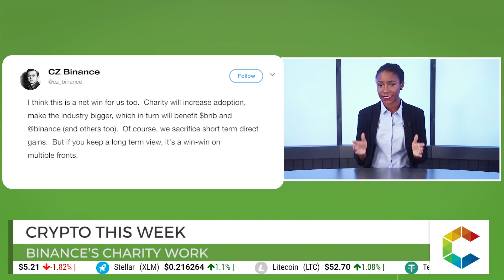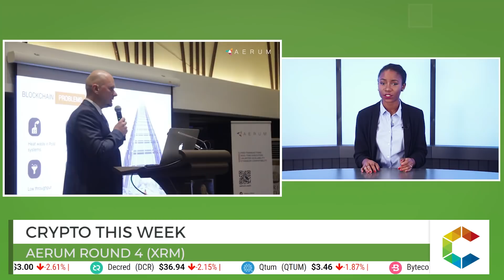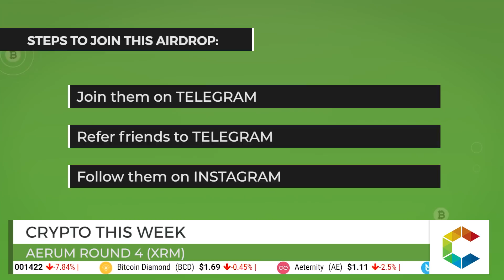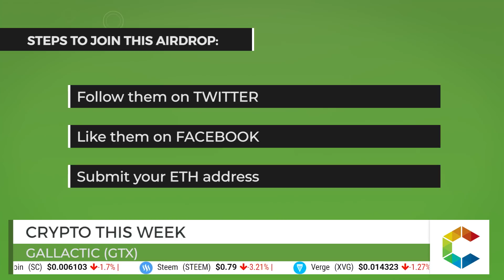Crypto This Week: Binance Goes Into Charity, IMF Warns About Cryptocurrencies, Airdrops And More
Binance’s Charity Work

After some backlash following the listing of Bytecoin on their exchange, the Binance team has announced that they are introducing a new policy. 100% of their listing fees s will be donated to charity!

IMF Warns About Cryptocurrencies

Forbes reports that the International Monetary Fund (IMF) warns that the sudden growth of cryptocurrency assets could create "new vulnerabilities in the international financial system," as global banks adjust to the recent boom in the emerging market.

Bitcoin The Ultimate Stablecoin

Big news for the blockchain community and ether users as Vitalik Buterin said this week that Ethereum 2.0 will be launched in 2019. Ethereum 2.0 includes proof of stake, a new virtual machine for more flexibility in smart contracts, and scalability improvements. Vitalik is optimistic that the most pressing theoretical questions have been solved.

Aerum Round 4 (XRM)

Aerum is a high-performance scalable Ethereum-compatible platform designed for B2B and B2C applications. Their mission is to provide complete and ready to use practical infrastructure for building and using ÐApps.

Aerum is airdropping a total of 1 million XRM tokens which is equivalent to $60,000 among airdrop participants. Each user will receive up to 15 stakes ranging from $18 to $180 and 1 stake for every referral up to 20. The limits of the stakes will vary between 20 and 200 XRM a stake that is between $1.20 and $12. The ICO price is 1 XRM equivalent to 0.06 USD and the Aerum airdrop will end on October 12.

Gallactic (GTX)

Gallactic is an infinitely scalable, high-speed blockchain to execute the next generation of Smart Contracts and decentralized applications of the future. The Gallactic Blockchain Project will serve 3 categories of users: Open Source Community Members looking to fast-track their development projects, individuals who want to participate in the new digital economy and smart-contract products and services within the Gallactic Blockchain Architecture and businesses that need a solid and innovative technology infrastructure to future-proof their adoption of blockchain technology.

Gallactic is airdropping 4.8 GTX tokens the equivalence of $6 to the first 10,000 airdrop participants and 0.8 GTX tokens equalling $1 for every referral.